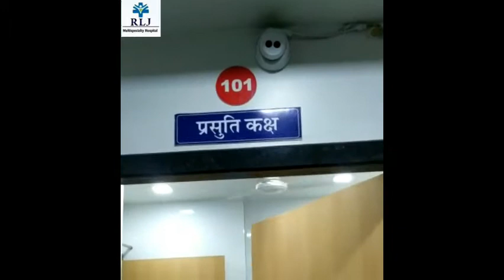DR ROSHAN LAL JAIN HOSPITAL PALI LABOUR ROOM